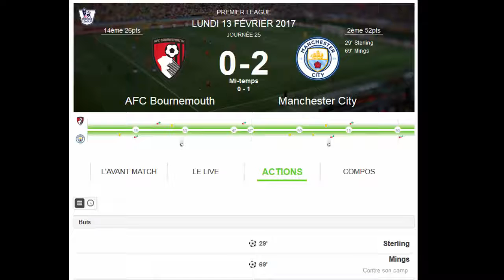Manchester City et De Bruyne prennent la deuxième place en Premier League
Manchester City l'emporte à Bournemouth (0-2) et remonte à la 2e place
‪‪Manchester City Football Club‬, ‪Premier League‬‬